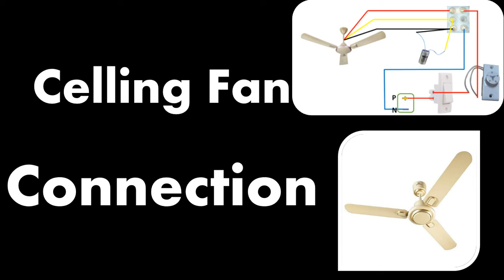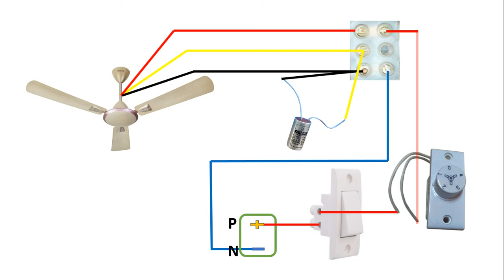Celling Fan Connections Diagram ఏ విధంగా గీయాలి?